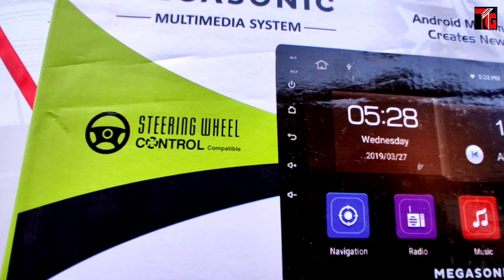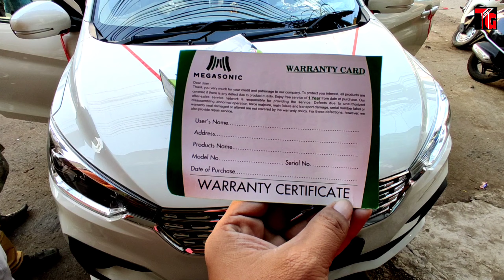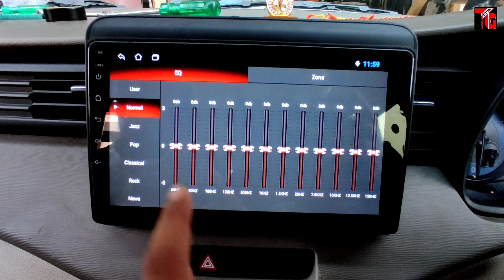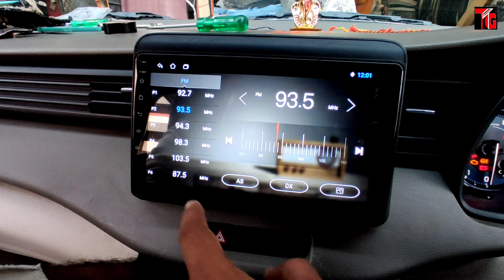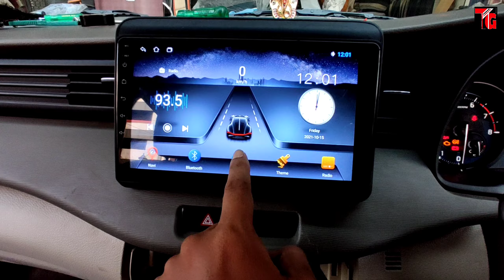2021 Maruti Suzuki Ertiga Vxi Android System 2+32 GB Installation | Spoiler Etc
Search ( TusharGuruji137)

Tushar Guruji
Mobile no
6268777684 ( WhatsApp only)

तुषार गुरुजी
हमसे संपर्क करने में संकोच न करें
मोबाइल नंबर
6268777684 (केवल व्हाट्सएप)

1. Scorpio Abs Guard and Led Grill

2. Scorpio Bucket seat covers

3 . Scorpio Floor Lamination

4. Scorpio Fog Lamps

5. Scorpio Spoiler

6. Scorpio Towel Seat Covers

7. Scorpio Lates Accessories

8. Scorpio modifications

9. Scorpio Accessories

1. Mahindra Bolero LED Bumper Grill

2. Bolero Armrest Video :-

3. B6 Bolero Floor Lamination :-

4. B6 Bolero Chrome Kit :-

5. Bolero Power Window Installation:-

6. Bolero Alloy Wheels

7. Bolero Central Locking Systems

8. Bolero Di Turbo Full Accessories

9. Bolero Touch Android System

10 Bolero pioneer Speakers

11. Bolero Alloy wheels

12 Bolero Interior gadgets